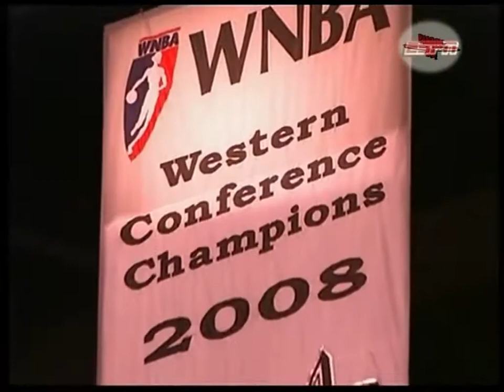WNBA 2009년 06월 23일 Phoenix Mercury vs San Antonio Silver Stars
WNBA Western Conference
Semifinals
Game 1

Phoenix Mercury vs San Antonio Silver Stars

경기 일자 - 2009년 06월 23일 (June 23, 2009)

개최 장소 (Location) - San Antonio, Texas
경기장 -  AT&T Center

시증 승-패
San Antonio Silver Stars (15-19)
Phoenix Mercury (23-11)

각 팀 감독 (Coaches)
Dan Hughe (San Antonio Silver Stars)
Corey Gaines (Phoenix Mercury)